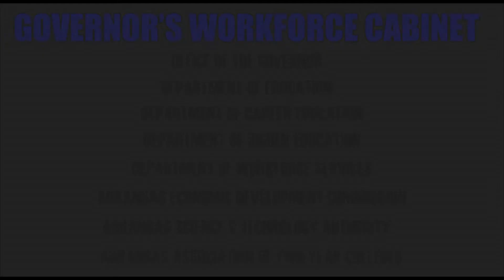STEM Works - Trailer 2 - New Tech